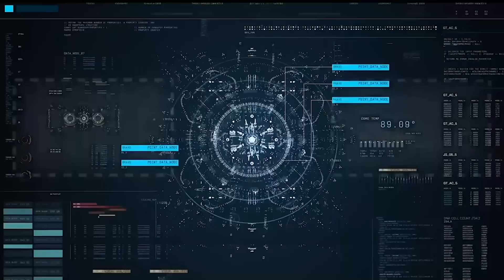หุ้นไทย หุ้นเวียดนาม เด่นสุดในอาเซียน - Money Chat Thailand กําพล อดิเรกสมบัติ : แนวคิดนักวิเคราะห์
หุ้นไทย หุ้นเวียดนาม เด่นสุดในอาเซียน - Money Chat Thailand ดร.กําพล อดิเรกสมบัติ : แนวคิดนักวิเคราะห์